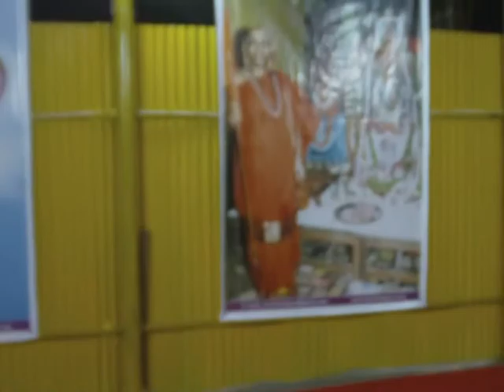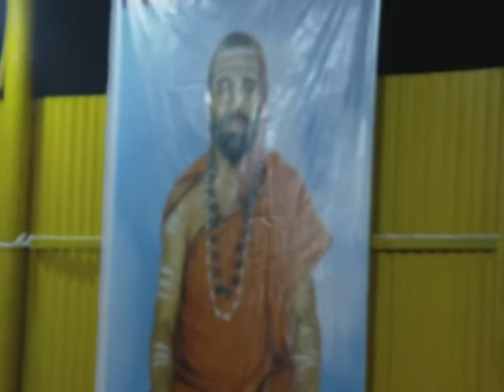Navarathri 2011 Durbar 1.wmv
Sharannavarathri Mahotsava started from today. Yajnas, Homas, Kalpapuja by Sri Swamiji for Mother Sharadamba, Anna Dana was followed in the evening by Music Concert and Sri Swamiji's Durbar. some vediow clippings of the first day navarathri